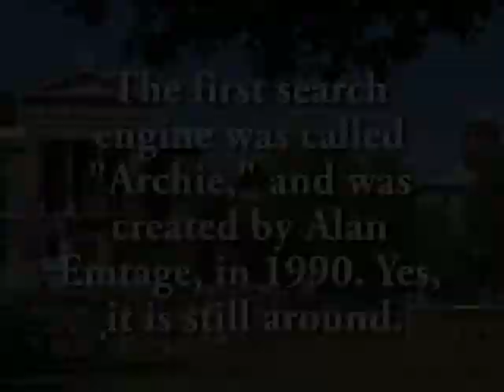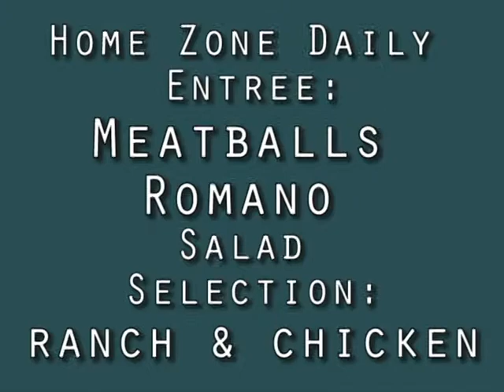NRHS Announcements 2-10-16